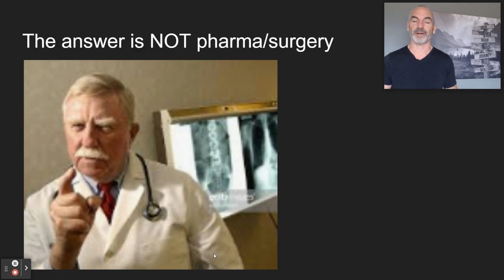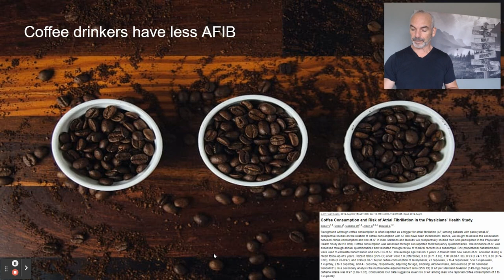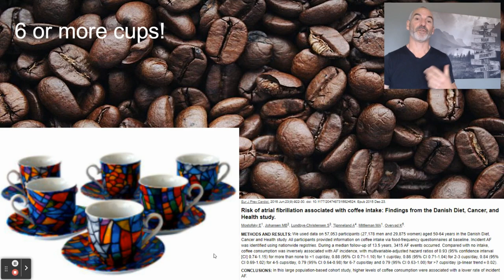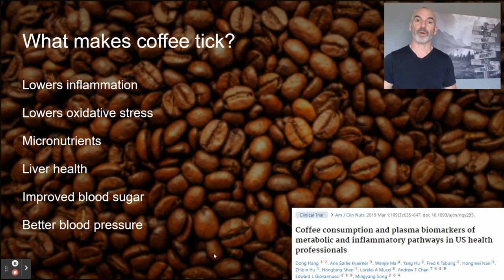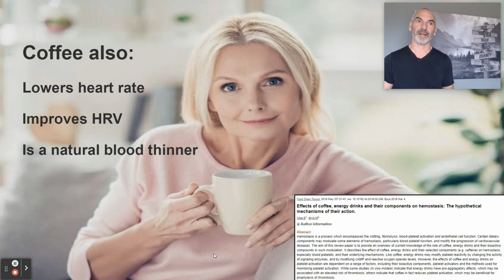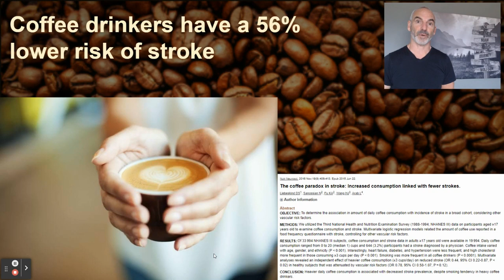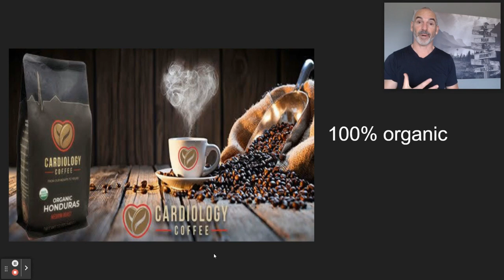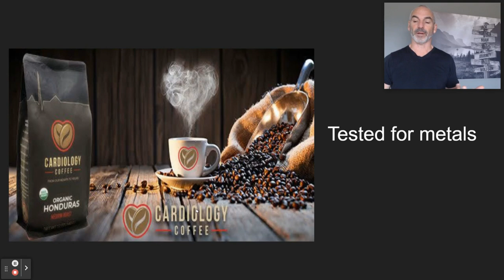Coffee and AFIB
People with AFib often ask if coffee is good or bad for their heart. Cardiologist Dr. Jack Wolfson, The Natural Heart Doctor, discusses how coffee impacts people with Afib.

In this video, you will learn:
1) What causes AFib
2) Strategies to fight AFib naturally
3) How coffee can help AFib, IF you choose the right stuff
4) How coffee interacts with pharmaceuticals

AMERICA'S NATURAL HEART DOCTOR

Dr. Jack Wolfson is a board-certified cardiologist, Amazon best-selling author, husband, father, and the nation’s #1 Natural Heart Doctor.

For more than two decades, more than one million people have enjoyed the warmth, compassion, and transformational power of his natural heart health courses and events.

Dr. Wolfson is the founder of Wolfson Integrative Cardiology, his heart health practice in Arizona, and The Natural Heart Doctor, an online resource center with natural health information. Doctors from across the globe reach out to Dr. Wolfson for training and education in holistic health practices.

He has been named one of America’s Top Functional Medicine Doctors and is a five-time winner of the Natural Choice Awards as a holistic M.D. Dr. Wolfson’s work has been covered by more than 100 media outlets, including NBC, CNN, and the Washington Post. His book “The Paleo Cardiologist: The Natural Way to Heart Health” was an Amazon #1 best-seller.

Dr. Wolfson and his wife Heather have four children and are committed to making the world a better place to live. They provide for those in need (including animals) and support natural health causes through their philanthropic efforts.